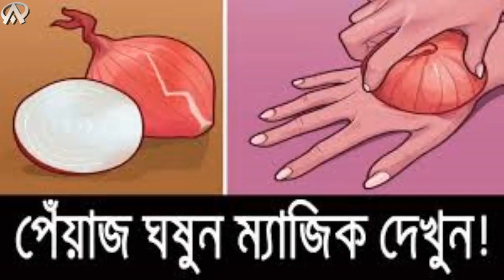Health Care হাতের তালুতে রোজ পেঁয়াজ ঘষুন !! তারপর দেখুন কি হয় !!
গবেষণায় দেখা গেছে, পেঁয়াজে উপস্থিত কিউয়ারসেটিন নামক একটি উপাদান হাতের মাধ্যমে শরীরে প্রবেশ করে বেশ কিছু রোগ সারাতে সাহায্য করে। এই সবজিতে অ্যান্টিসেপটিক ... ত্বকের সৈন্দর্য বাড়ায়: পরিমাণ মতো পেঁয়াজের রসে অল্প করে হলুদ মিশিয়ে সেই মিশ্রণটা নিয়মিত মুখে লাগান। দেখবেন অল্প দিনেই মুখের ... হাতের তালুতে রোজ পেঁয়াজ ঘোষুন! তারপর কী হয় দেখুন.